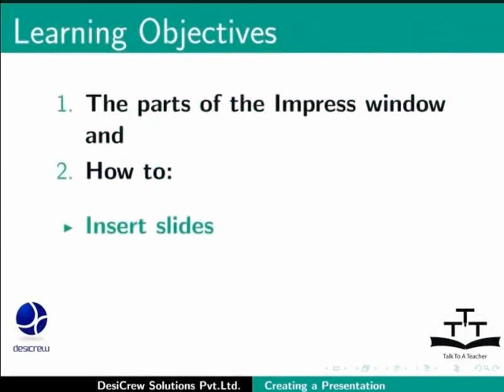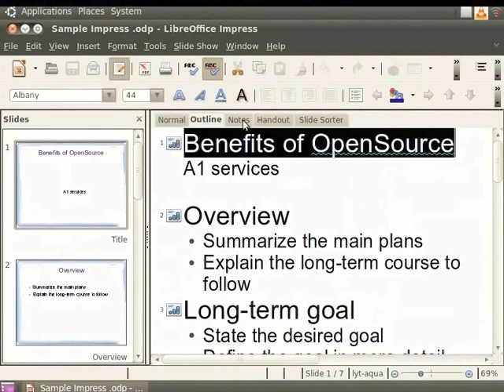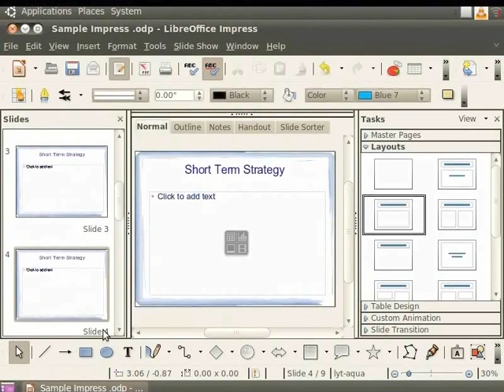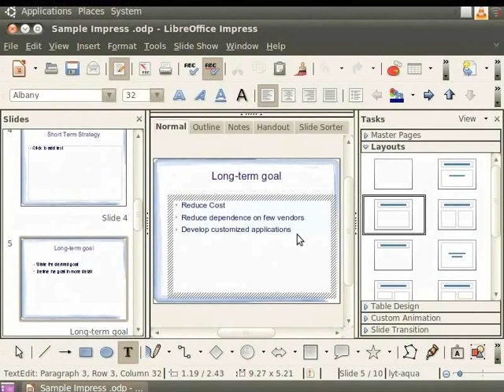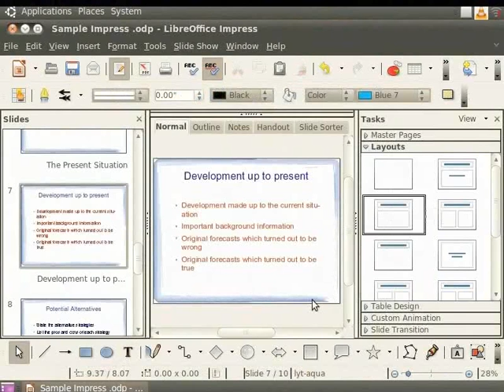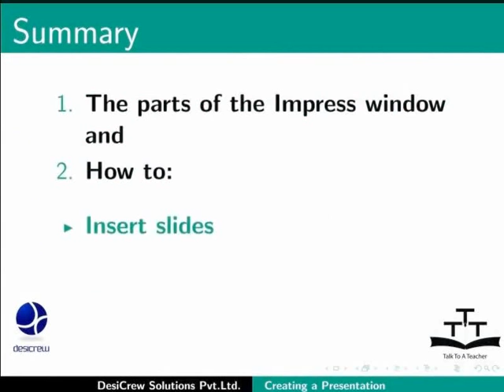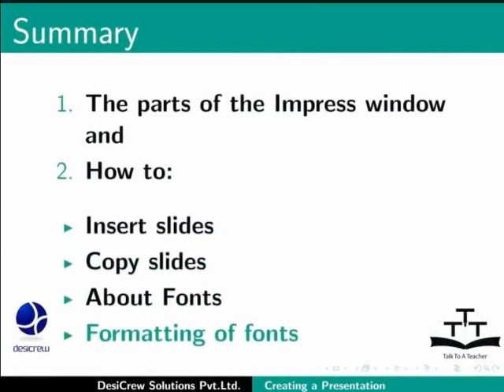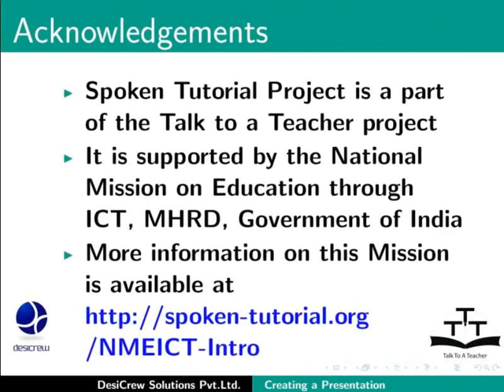Creating a presentation document - Manipuri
Outline:
Creating a presentation document and basic formatting
Inserting Slides
Copying Slides
Using Tabs
Font size and Color, Bold
Parts of Window
Workspace
   -Outline
   -Notes
   -Handouts
   -slide sorter"
About Fonts
Formatting Fonts
Text in Bold Italics